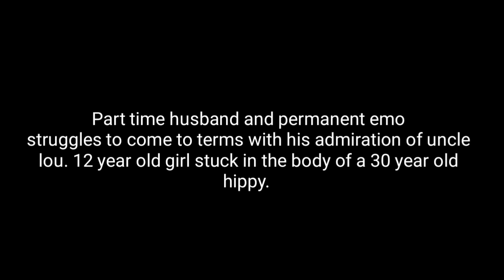Maddest (biggest) Uncle Lou fan yet?